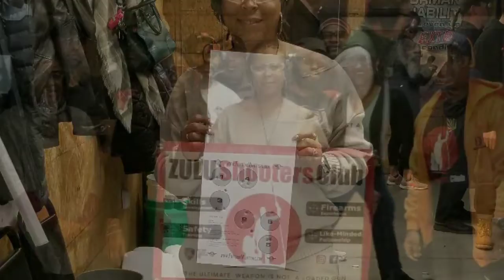1st Range Day 2019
Members Gun Day Fun Day